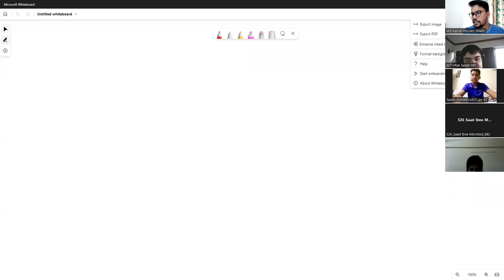Class 8 Math Chapter 10 Exercise 10 1 Theorem 1, Class 8 Math Chapter 0, Circle theorem 1 circle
ATriangular_Kamal_Academy